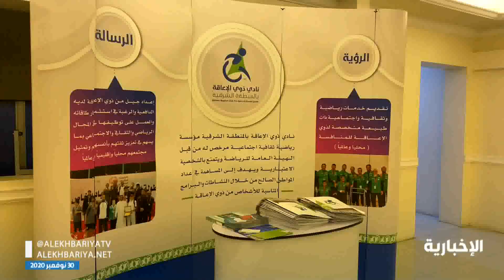الشرقية تستضيف بطولتي كرة الهدف ولعبة البوتشيا لذوي الإعاقة البصرية وإعاقة الشلل الدماغي